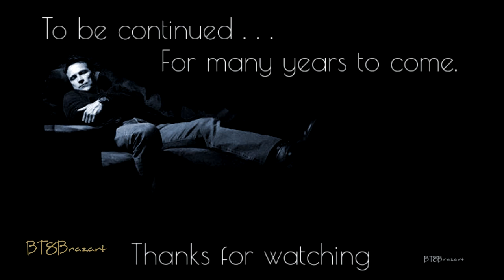Stephen Moyer A Filmography In Stills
~ Stephen Moyer ~ film, TV, stage actor and singer...
a chronological compilatilon of images from over twenty years of Stephen's career, with stills from all available works wherever possible.

Incidental artwork: @BT8Brazart